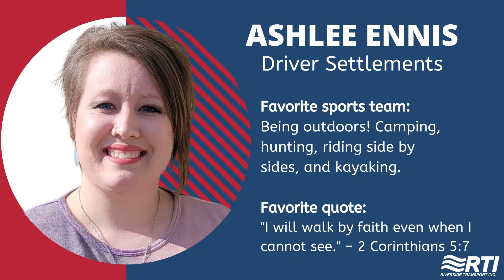Meet Our Driver Settlement Department - Riverside Transport Inc.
Have any sort of questions or need help understanding your weekly settlement? Meet people who will kindly get you all of your answers in this video.

Our Driver Settlements team is responsible for processing driver settlements and driver payroll. They work with our dispatchers to ensure the accuracy of settlements and make sure our lease purchase and company drivers receive their pay each week.

A big thank you to them for all of their contributions and help!

About RTI:
Riverside Transport is a family-oriented trucking company that cares about its customers, staff, and drivers. We welcome company and lease purchase drivers who are looking for a place to call home. Join our RTIfamily today!

View our reviews!